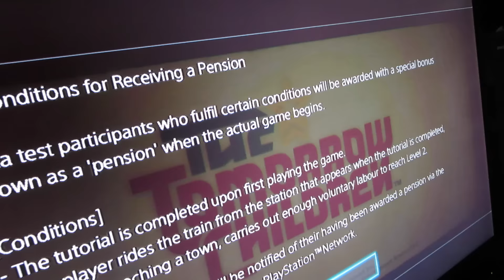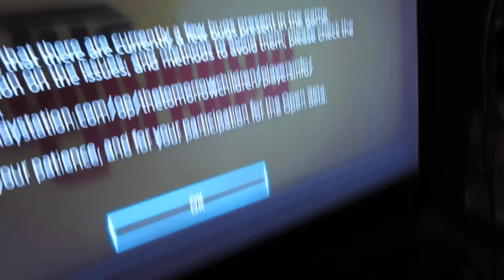The Tomorrow Children Sucks!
The Tomorrow Children Sucks -- The Tomorrow Children PS4 is boring, uninspired and directionless. No wonder why the game doesn't even have a concrete release date yet!